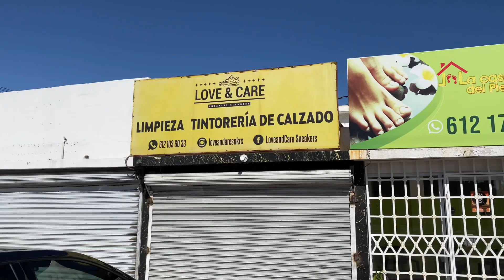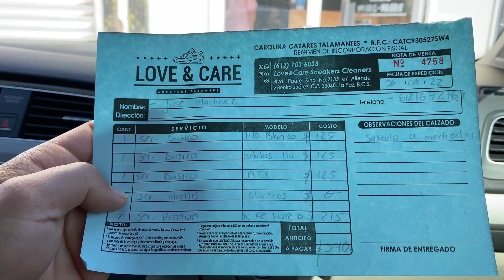Restaurando mis SNEAKERS (tenis) | Tote Martínez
Qué onda palomilla aquí les dejo un pequeño video del mantenimiento y limpieza de unos pares de sneakers, esperando el contenido sea de su ayuda y de su agrado la verdad recomiendo el lugar muy buen servicio y buenos precios, ya saben cualquier duda o comentario son bienvenidos ✌🏼